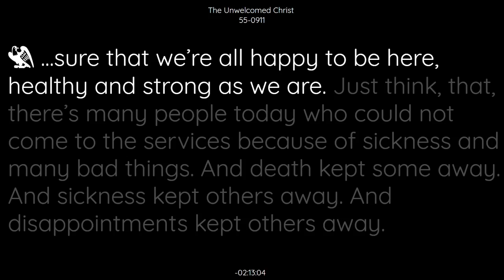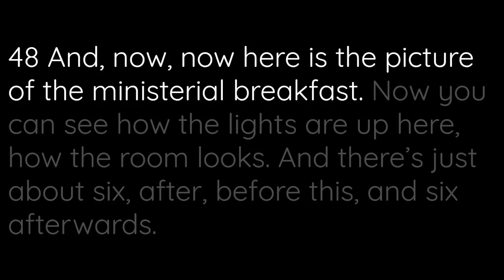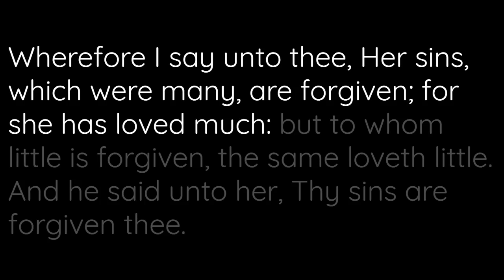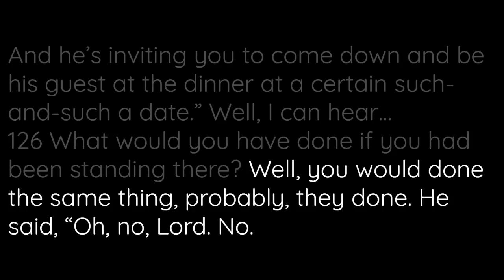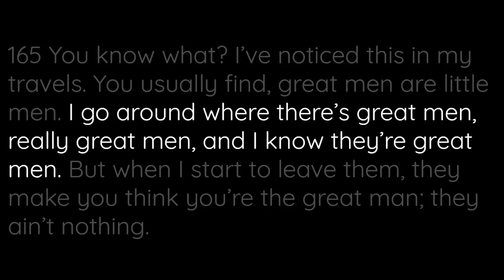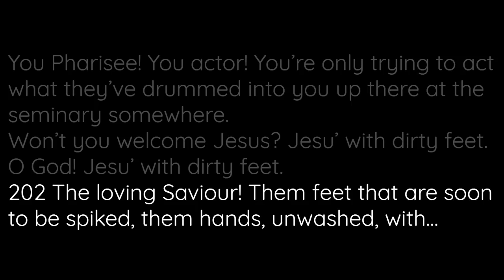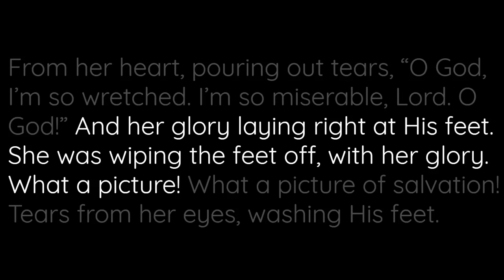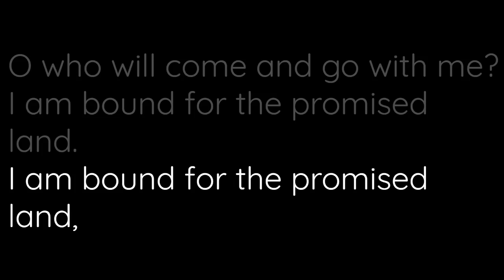55-0911 The Unwelcomed Christ | William Branham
55-0911 The Unwelcomed Christ | William Branham